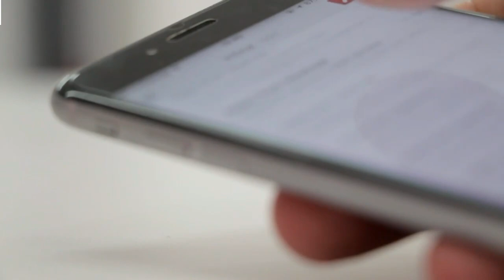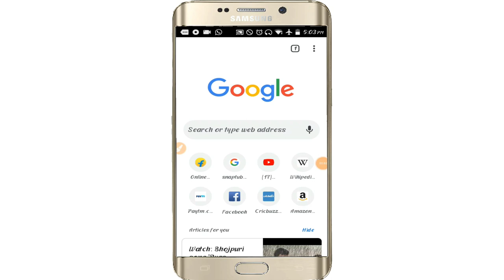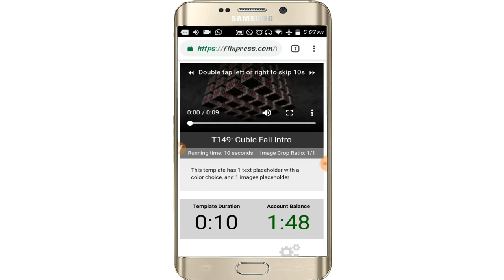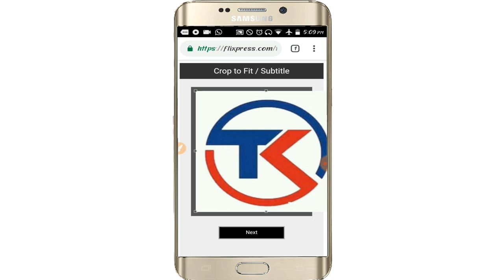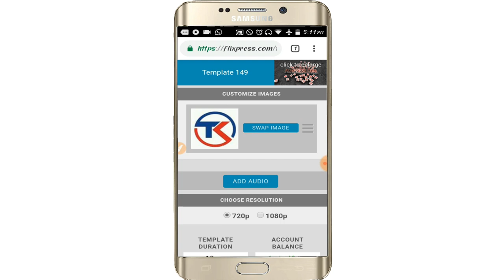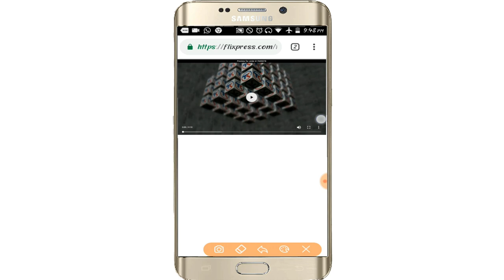কিভাবে ইউটিউব চ্যানেলের জন্য ভালো ইন্ট্রো বানাবেন কিভাবে ইন্ট্রো তৈরি করব (FREE)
How to create a good intro for your channel How to create a very good intro without no copyright How to create intro Create intro.

কিভাবে নিজের চ্যানেলের জন্য ভালো ইন্ট্রো তৈরি করবেন নো কপিরাইট ছাড়া খুব ভালো ইন্ট্রো কিভাবে  তৈরি করে  তৈরি করতে হয় কিভাবে ইন্ট্রো তৈরি করার উপায় ইন্ট্রো তৈরি করুনw to create intro Create intro.

Hi Guys! My name is krintal gharami, and I’m a 18 year old youtuber. On this channel I bring you guys reviews on all the latest and greatest phones, Mobile ,and pc, Android apps’ Tips and Tutorials. My goal is to intrigue you with the latest reviews about new android smartphones and tablets. Inform complete beginners on how to use their devices and show competent users little trichs that will make you say, “Oh that’s cool, I didn’t know it could do that.” and, I hope to entertain you with passion and a little bit of humour along the way.